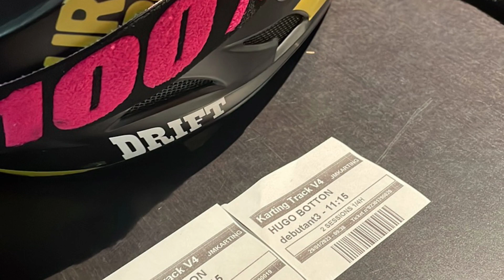Jmk namur kids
Ma deuxième fois en karting
( Botton Hugo )